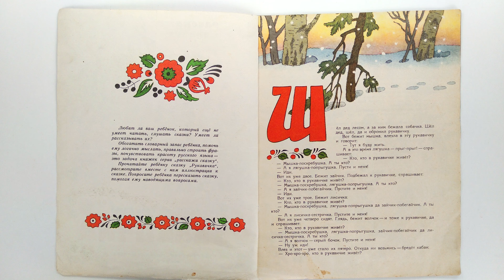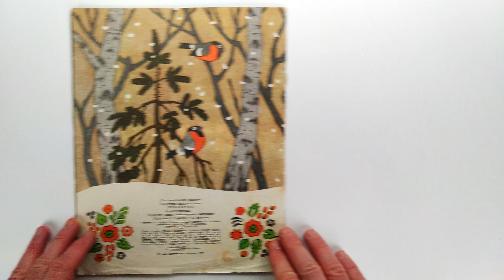Рукавичка. Иллюстрации Э. Булатова и О. Васильева / Mitten. Illustrations by Bulatov and Vasiliev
Украинская народная сказка в обработке Е. Благининой
Книжка-картинка. 15 полностраничных цветных иллюстраций
Серия: Расскажи сказку
Издательство: М.: Малыш
Переплет: мягкий; 16 страниц; 1987 г.
ISBN: [не указан]; Формат: энциклопедический
Язык: русский
Иллюстрации Эрика Булатова и Олега Васильева
Ukrainian folk tale retold by E. Blaginina
Picture book. 15 full-page color illustrations
Series: Tell a Tale
Publisher: M.: Malysh
Binding: soft; 16 pages; 1987
ISBN: [unspecified]; Format: encyclopedic
Russian language
Illustrations by Erik Bulatov and Oleg Vasiliev